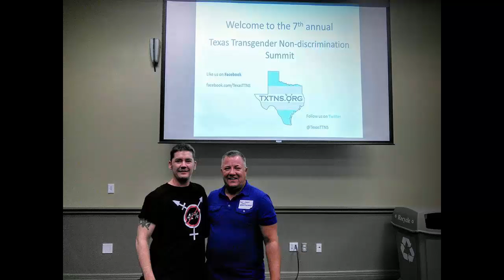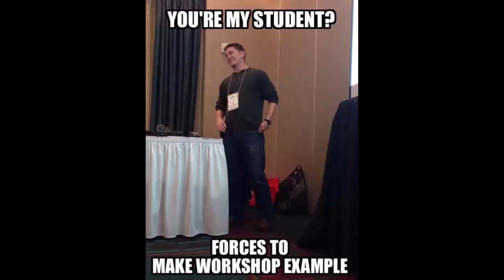Timeline: 1-1. 5 Years (re-released)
Here is a timeline of pics between June and December, 2015 (1 to 1.5 years on T) of me and some of the wonderful people in my life. What a nice way to look back on a very eventful year.
(Video was re-released to fix an error in the old version.)